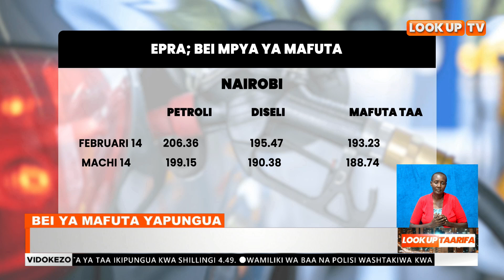Bei Ya Petroli Yapungua Kwa Shillingi 7.21.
Bei Ya Mafuta Yapungua

Mkurugenzi Mkuu Wa Epra Daniel Kiptoo Leo Hii Ametangaza Bei Mpya Ya Mafuta. Bei Ya Petroli Yapungua Kwa Shillingi 7.21, Diseli Ikipungua Kwa Shillingi 5.09 Na Mafuta Ya Taa Ikipungua Kwa Shillingi 4.49.